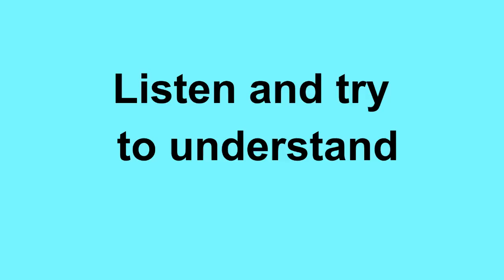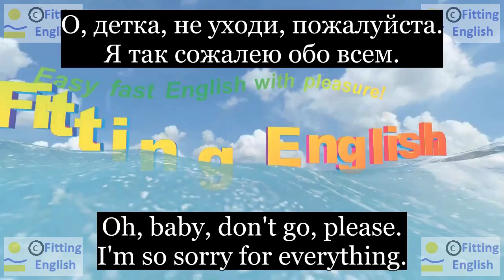Lesson272 Study English through film FOOLS RUSH IN on 4chnl RU Fitting English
Oh, baby, don't go, please. I'm so sorry for everything.
О, детка, не уходи, пожалуйста. Я так сожалею обо всем.
I need you so much.
НОВЫЕ СЛОВА С ИХ ПЕРЕВОДОМ:
get away from уйти
be sorry сожалеть